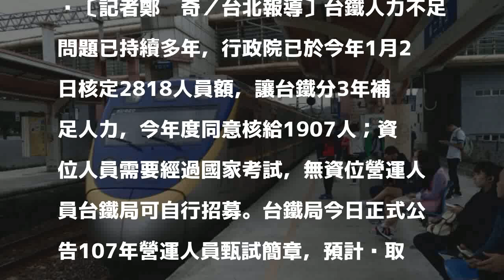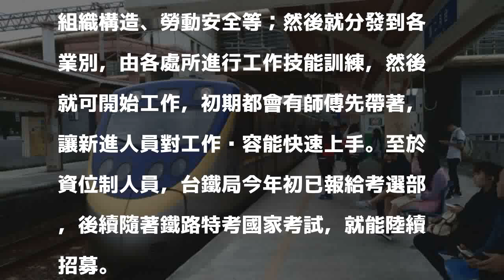台鐵將自招954名營運人員 預計10月底前可投入工作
〔記者鄭瑋奇／台北報導〕台鐵人力不足問題已持續多年，行政院已於今年1月2日核定2818人員額，讓台鐵分3年補足人力，今年度同意核給1907人；資位人員需要經過國家考試，無資位營運人員台鐵局可自行招募。台鐵局今日正式公告107年營運人員甄試簡章，預計錄取954人，台鐵局表示，預計10月初陸續報到受訓後，就會分發到各單位去學習工作所需技能，然後馬上就可上線工作；這次分配最多的會是運務單位，相信可先有效紓解人力不足情況。

發表評論評論如下。